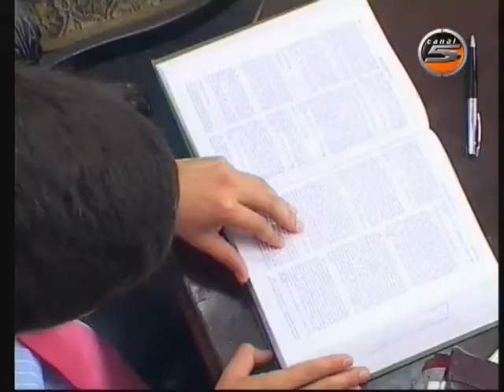comerciales y cierre - Abogados en acción Nº 08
Productora D.G.Q - Tucumán - Argentina